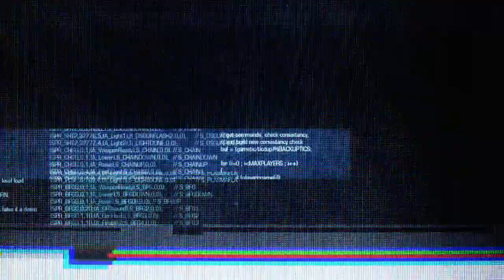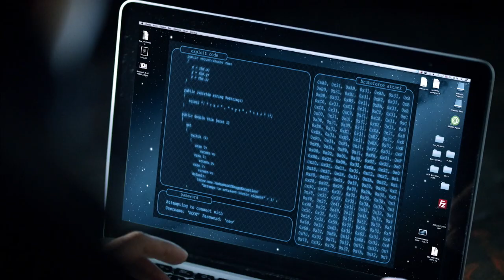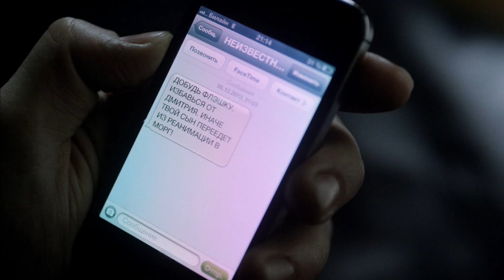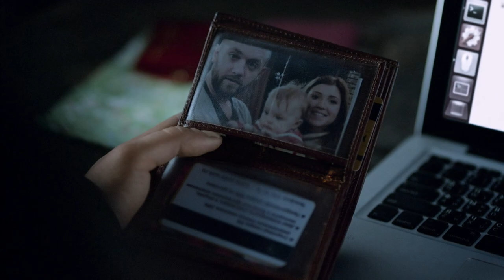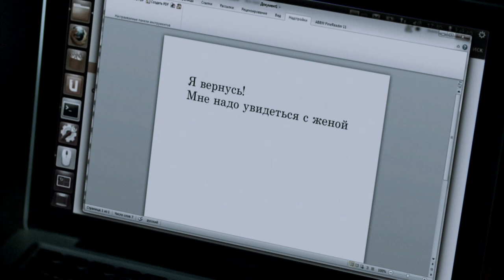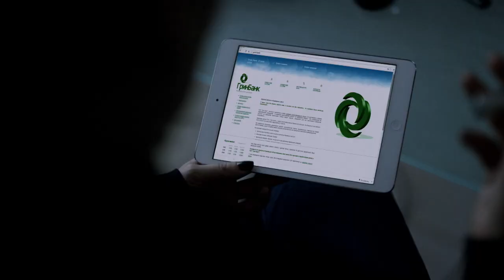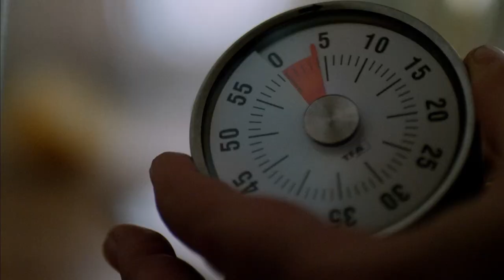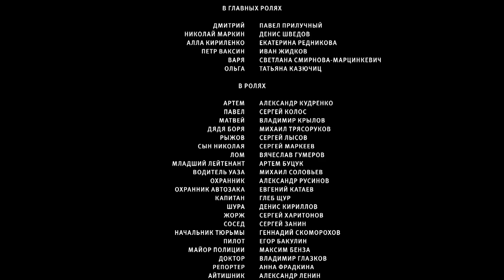Run! 4 Episode. Action, Detective. Russian TV Series. English Subtitles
Year: 2015
Country Russia
Genre: Action, Detective
Duration: 45 minutes, 4 episodes
Director: Andrey Volgin, Maxim Kondratenko
Screenplay: Ivan Krivoruchko
Producer: Igor Marin, Rodion Pavlyuchik
Actors: Pavel Priluchny, Ekaterina Rednikova, Denis Shvedov, Ivan Zhidkov, Svetlana Martsinkevich, Tatyana Kazyuchits, Mikhail Tryasorukov

Captain Nikolai Markin is on his way to a strict regime colony somewhere in Siberia. He has a secret mission. But he does not have time to get to the colony: three kilometers from the entrance to the zone, Nikolai witnesses the escape of the prisoner, Dmitry Voronkov. Without a second's hesitation, the officer rushes in pursuit of the criminal. Unlike the prisoner, who was clearly preparing to escape, Nikolai has no map, no food, no weapons. However, he stubbornly follows the fugitive. Thus begins a twisted crime detective story where none of the characters are what they first appear to be. Two friends who have become sworn enemies because of a woman... An escaped prisoner and a servant of the law, protecting each other "back to back"... Fate will intertwine the lives of these people into a tight detective tangle, which will turn into another paradox. And only the one who puts everything at stake can unravel it ...

Год: 2015
Страна: Россия
Жанр: Боевик, Детектив
Продолжительность: 45 минут, 4 серий
Режиссер: Андрей Волгин, Максим Кондратенко
Сценарий: Иван Криворучко
Продюсер: Игорь Марин, Родион Павлючик
Актеры: Павел Прилучный, Екатерина Редникова, Денис Шведов, Иван Жидков, Светлана Марцинкевич, Татьяна Казючиц, Михаил Трясоруков

О фильме

Капитан Николай Маркин едет в расположение колонии строгого режима где-то в Сибири. У него секретное задание. Но добраться до колонии он не успевает: в трех километрах от въезда в зону Николай становится свидетелем побега заключенного, Воронкова Дмитрия. Ни секунды не колеблясь, офицер бросается в погоню за преступником. В отличие от заключенного, который явно готовился к побегу, у Николая нет ни карты, ни продуктов, ни оружия. Тем не менее, он упорно следует за беглецом. Так начинается запутанный криминальный детектив, где никто из героев не является тем, кем казался сначала. Два друга, ставшие заклятыми врагами из-за женщины... Беглый заключенный и служитель закона, защищающие друг друга «спина к спине»... Судьба переплетет жизни этих людей в тугой детективный клубок, который обернется еще одним парадоксом. И распутать его сможет лишь тот, кто поставит на карту все...